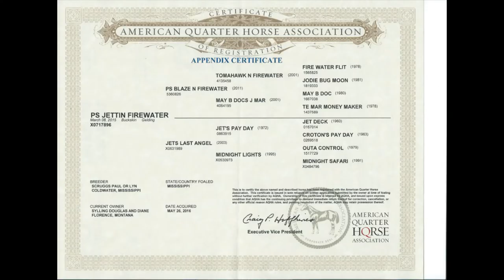2015 AQHA appendix BUCKSKIN Gelding For Sale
PS Jettin Firewater - 2015 AQHA Appendix Buckskin Gelding. 15 hh, 1100 lbs.

Raised and trained by a professional horse trainer with a reining background. We call him Hotrod because its easier to say than Lamborghini.  This gorgeous and correct 6-year-old gelding knows all of the basics: walk, trot, lope on correct lead, sidepass, stop, etc. You will not find a smoother ride out there. In addition to arena work, Hotrod has experience with trail riding as well and crosses bridges, streams, logs and can be ridden off by himself.
Hotrod is an athletic, bold horse that is easy to get along with.  He is easy to catch, comes up and puts his nose in the halter, and is always ready for an adventure as he loves people.  He loads super easy in the trailer and is easy to shoe, bathe, clip, and spray with fly spray.

Don’t let this stunning gelding get away! Sure to please the most discriminating buyer – color, athleticism and personality all in one package. $15,000